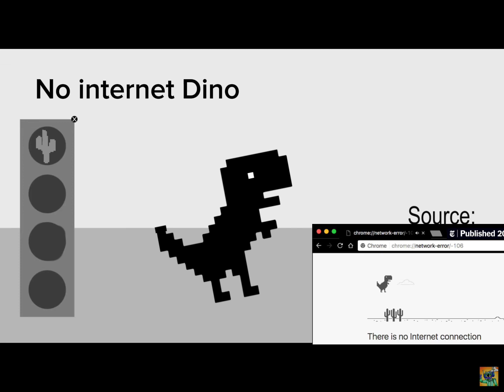Something went wrong island| no internet dino| (s.w.w.I by @BombotMSM )